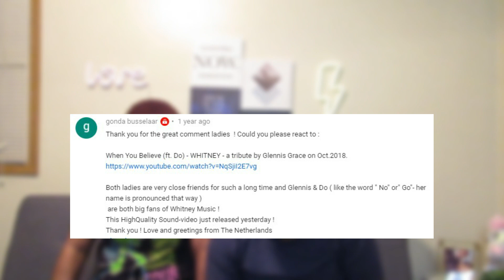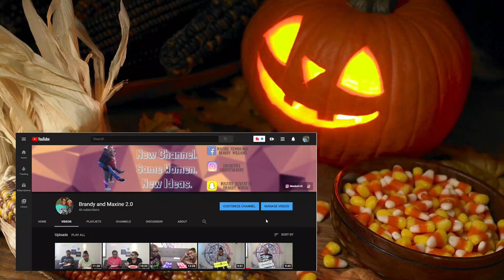Glennis Grace ft Do - When You Believe | WHITNEY A Tribute by Glennis Grace Reaction!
Thank y'all so much for coming through to watch our glennisgrace do video we really appreciate the love that you show. While you are here go check out some of our recent and previous videos that we have done so far.
👻: brandy_wine16
maxine_kenyatta